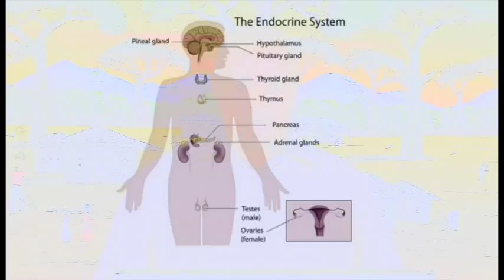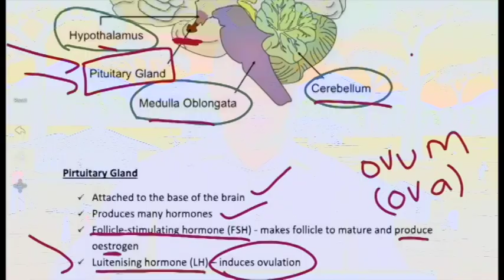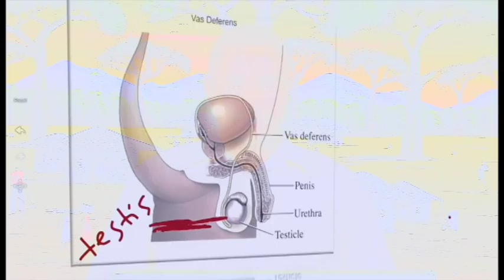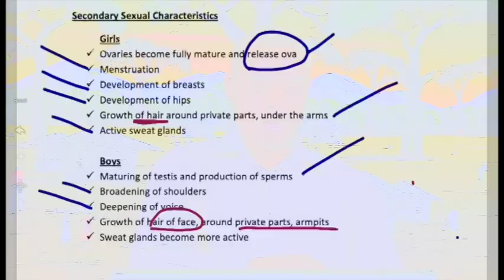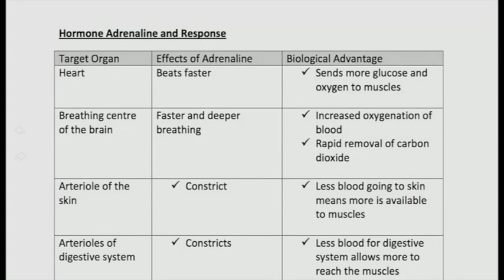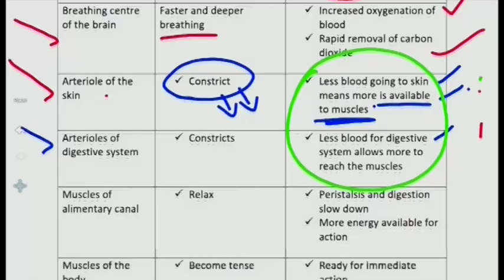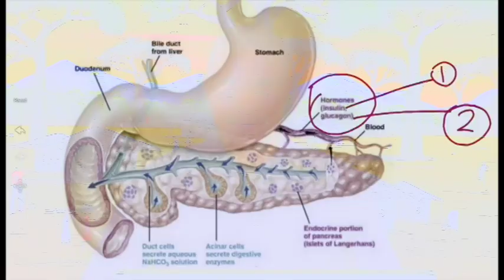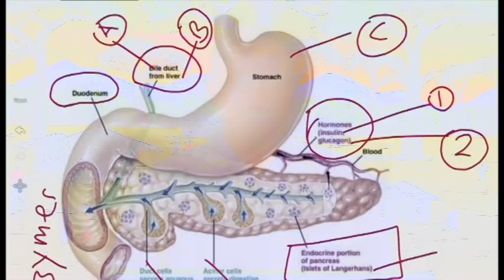SGCSE Bilology - Endocrine System ; By Mr I. Cindzi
SGCE Biology lesson (Form 5), An online biology lesson for Swazi (Eswatini) students.
Video by: Lakitsi Productions (Eswatini)